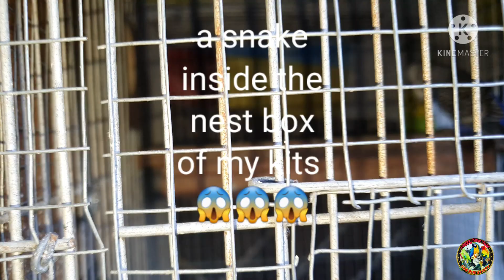Snake inside the nestbox of my Parakeets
Parakeets vs Snake